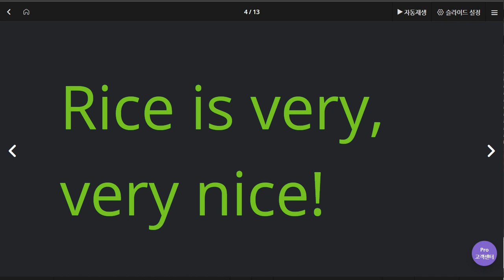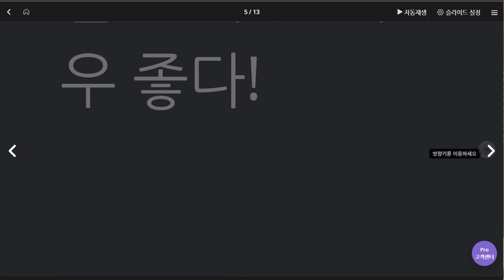배준오 2020 06 12